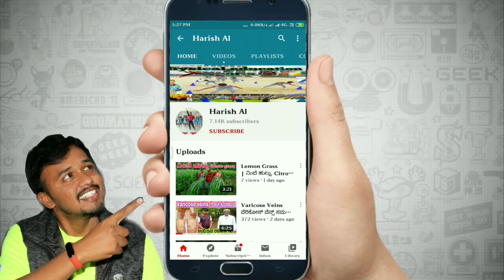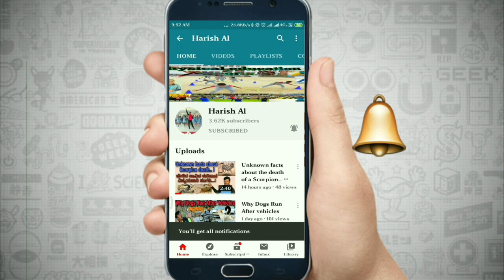ಥೈರಾಯಿಡ್ ಸಮಸ್ಯೆಗೆ ಆಯುರ್ವೇದ ಔಷಧಿ Contract: 99458 17181 ಮತ್ತು ಗಿಡಮೂಲಿಕೆಯಿಂದ ಸಂಪೂರ್ಣವಾಗಿ ಗುಣಪಡಿಸಬಹುದು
ಹಾರ್ಮೋನ್ ಮಟ್ಟದಲ್ಲಿ ವ್ಯತ್ಯಾಸ ಆಗುವುದರಿಂದ ಆರೋಗ್ಯ ಸಮಸ್ಯೆ ಕಾಣಿಸುತ್ತದೆ. ಟಿ3,ಟಿ4 ಕಡಿಮೆ ಆದರೆ ಹೈಪೋ ಥೈರಾಯಿಡಿಸಮ್ ಸಮಸ್ಯೆ ಉಂಟಾಗುತ್ತದೆ

ಥೈರಾಯ್ಡ್‌ ಎಂಬುದು ತಾನಾಗಿಯೇ ಗುಣವಾಗುವ ಸಮಸ್ಯೆ. ಹಿಂದೆಲ್ಲ ಥೈರಾಯ್ಡ್‌ ಸಮಸ್ಯೆಯೆಂದರೆ ಅಯೋಡಿನ್‌ ಕೊರತೆಯಿಂದ ಉಂಟಾಗುವ ಒಂದು ಕಾಯಿಲೆ ಎಂದಷ್ಟೇ ತಿಳಿದಿತ್ತು. ಆದರೆ ಇಂದು ಉಪ್ಪಿನಲ್ಲಿ ಅಯೋಡಿನ್‌ ಆಂಶ ಕಡ್ಡಾಯವಾಗಿರುವುದರಿಂದ ಆ ಬಗೆಯ ಥೈರಾಯ್ಡ್‌ ಸಮಸ್ಯೆ ನಿವಾರಣೆಯಾಗಿದೆ.

ಆದರೆ ಇಂದು ಕಾಣಿಸಿಕೊಳ್ಳುವ ಥೈರಾಯ್ಡ್‌ ಸಮಸ್ಯೆಗಳನ್ನು ಔಷಧದಿಂದ ತಡೆಯಲಾಗದು. ಥೈರಾಯ್ಡ್‌ ಸಮಸ್ಯೆಗಳಿಗೆ ಯಾವುದೇ ನಿಗದಿತ ಚಿಕಿತ್ಸೆ ಎಂಬುದಿಲ್ಲ. ಜನರು ನಿಯಮಿತ ಔಷಧಗಳ ಸೇವನೆ ಹಾಗೂ ಕಾಲ ಕಾಲಕ್ಕೆ ತಜ್ಞ ವೈದ್ಯರಿಂದ ಆರೋಗ್ಯ ತಪಾಸಣೆ ಮಾಡಿಸಿಕೊಳ್ಳುವುದು ಅಗತ್ಯ..

ಇದಕ್ಕೆ ಕಾರಣಗಳೇನು?
vijaya karnataka
ಶರೀರದೊಳಗೆ ರೋಗ ನಿರೋಧಕ ಶಕ್ತಿ ತಯಾರಿಸುವ ಗ್ರಂಥಿ ಕೆಲಸ ಮಾಡದೆ ಹಾಗೆ ಮಾಡುವುದು ಮುಖ್ಯ ಕಾರಣ. ಇದು ಕೂಡ ಆಟೋ ಇಮ್ಯೂನ್ ಡಿಸಾರ್ಡರ್ ಇದ್ದ ಹಾಗೆ. ಇದು ಸ್ತ್ರೀಯರಲ್ಲಿ ಹೆಚ್ಚು. ಚಿಕ್ಕ ಮಕ್ಕಳಲ್ಲಿ ಕಂಡು ಬಂದರೆ ದೈಹಿಕ ಹಾಗೂ ಮಿದುಳಿನ ಬೆಳವಣಿಗೆಗೆ ಸಮಸ್ಯೆ ಉಂಟು ಮಾಡಬಹುದು.ಕೆಲವರಲ್ಲಿ ಹುಟ್ಟಿನಿಂದಲೇ ಕಂಡು ಬರುತ್ತದೆ.ಆದ್ದರಿಂದ ಸಮಸ್ಯೆಯನ್ನು ಆರಂಭದಲ್ಲಿ ಗುರುತಿಸುವುದು ಮುಖ್ಯ. ಈ ಸಮಸ್ಯೆಗೆ ಶಾರೀರಿಕ ಹಾಗೂ ಮಾನಸಿಕ ಲಕ್ಷಣ ಅರಿತು ಚಿಕಿತ್ಸೆ ನೀಡಲಾಗುವುದು.

ಇದರ ಲಕ್ಷಣಗಳು
vijaya karnataka
ಒಂದು ವೇಳೆ ಹೆಚ್ಚಾದರೂ ಕಷ್ಟ, ಕಡಿಮೆಯಾದರೂ ಕಷ್ಟ. ಇವೆರಡೂ ಸ್ಥಿತಿಗಳನ್ನು ವೈದ್ಯ ವಿಜ್ಞಾನ ಹೈಪೋಥೈರಾಯ್ಡಿಸಂ - Hypothyroidism (ಅಗತ್ಯಕ್ಕೂ ಕಡಿಮೆ ಸ್ರವಿಸುವುದು) ಮತ್ತು ಹೈಪರ್ ಥೈರಾಯ್ಡಿಸಂ hyperthyroidism(ಅಗತ್ಯಕ್ಕಿಂತಲೂ ಹೆಚ್ಚು ಸ್ರವಿಸುವುದು) ಎಂದು ವರ್ಗೀಕರಿಸಿದೆ. ಈ ಸ್ಥಿತಿಗಳು ಸಾಮಾನ್ಯ ಕ್ಕಿಂತ ಎಷ್ಟು ಮಟ್ಟದಲ್ಲಿ ಹೆಚ್ಚು ಅಥವಾ ಕಡಿಮೆ ಇವೆ ಎಂಬುದನ್ನು ಅನುಸರಿಸಿ ದೇಹಕ್ಕೆ ಎದುರಾಗುವ ತೊಂದರೆಗಳೂ ಭಿನ್ನವಾಗಿರುತ್ತವೆ. ಕೊಂಚ ಪ್ರಮಾಣದ ವ್ಯತ್ಯಾಸದಿಂದ ಖಿನ್ನತೆ, ಹಸಿವಿಲ್ಲದಿರುವುದು, ಮಲಬದ್ದತೆ, ಸುಸ್ತು, ತೂಕದಲ್ಲಿ ಏರಿಳಿತ ಅಥವಾ ದೇಹದಲ್ಲಿ ಶಕ್ತಿಯ ಉಡುಗುವಿಕೆ ಮೊದಲಾದವು ಕಾಣಿಸಿಕೊಳ್ಳಬಹುದು.

ಹೈಪೊಥೈರೋಯಿಡಿಸಂ ಮತ್ತು ಹೈಪರ್ಥೈರೋಯಿಡಿಸಂ
vijaya karnataka
ಹೈಪೊಥೈರೋಯಿಡಿಸಂ ಎಂದರೆ ಥೈರೊಯ್ಡ್ ಗ್ರಂಥಿ ಅಗತ್ಯಕ್ಕಿಂತ ಕಡಿಮೆ ಪ್ರಮಾಣದ ಥೈರೊಯ್ಡ್ ಹಾರ್ಮೋನ್ ಉತ್ಪತ್ತಿ ಮಾಡುತ್ತದೆ. ಇದರ ಸಾಧಾರಣ ಗುಣ ಲಕ್ಷಣಗಳೆಂದರೆ, ಒಣ ಚರ್ಮ, ಮಲಬದ್ಧತೆ, ಶೀತ, ಮಾನಸಿಕ ಖಿನ್ನತೆ. ಹೈಪರ್ಥೈರೋಯಿಡಿಸಂ ಸಮಸ್ಯೆ ಹೊಂದಿರುವವರ ದೇಹದಲ್ಲಿ ಥೈರಾಯಿಡ್ ಗ್ರಂಥಿಯು ಅಗತ್ಯಕ್ಕಿಂತ ಹೆಚ್ಚಿನ ಹಾರ್ಮೋನ್ ಉತ್ಪತ್ತಿ ಮಾಡುತ್ತದೆ. ಈ ಸಮಸ್ಯೆಯ ಸಾಮಾನ್ಯ ಗುಣ ಲಕ್ಷಣ ಎಂದರೆ, ಹೆಚ್ಚಿದ ಹೃದಯ ಬಡಿತ, ಮಾನಸಿಕ ಆತಂಕ, ಹೆಚ್ಚಿದ ಕರುಳಿನ ಚಲನೆ, ವಿಪರೀತ ಬೆವರುವುದು ಇತ್ಯಾದಿ. ಥೈರಾಯಿಡ್ ಸಮಸ್ಯೆಗೆ ವೈದ್ಯಕೀಯ ಔಷಧಿಗಳು ಇರುವುದು ನಮಗೆ ಗೊತ್ತೇ ಇದೆ. ಆದರೆ ಆಯುರ್ವೇದದಲ್ಲಿ ಇದಕ್ಕೆ ಸುಲಭ ಚಿಕಿತ್ಸೆಗಳು ಲಭ್ಯವಿದ್ದು ಜನರಿಗೆ ಇವುಗಳ ಬಗ್ಗೆ ಅಷ್ಟಾಗಿ ಇದುವರೆಗೆ ತಿಳಿದಿಲ್ಲ. ನಿಮ್ಮ ಥೈರಾಯ್ಡ್ ಸಮಸ್ಯೆ ಆಯುರ್ವೇದ ಅಭ್ಯಾಸಗಳಿಂದ ನಿಯಂತ್ರಣ ಮಾಡಬಹುದು ಎಂದರೆ ನೀವು ನಂಬಲೇಬೇಕು

ಆಯುರ್ವೇದ ಹೇಳುವ ಪ್ರಕಾರ
vijaya karnataka
ಆಯುರ್ವೇದ ಹೇಳುವ ಪ್ರಕಾರ ಥೈರಾಯಿಡ್ ಮಜ್ಜಾಧಾತುವಿನಲ್ಲಿದ್ದು, ಇದರ ಕಾರ್ಯ ಚಟುವಟಿಕೆಗಳನ್ನು ಪಿತ್ತದೋಷವು ನಿಯಂತ್ರಣ ಮಾಡಿ ಮನುಷ್ಯನ ದೇಹದ ಎಲ್ಲಾ ಮೆಟಬಾಲಿಕ್ ಪ್ರಕ್ರಿಯೆಗಳಿಗೆ ಕಾರಣವಾಗುತ್ತದೆ. ಆಯುರ್ವೇದದ ಪ್ರಕಾರ ಪಂಚಕರ್ಮ ವಾಮನ ( ದೇಹದಿಂದ ತ್ಯಾಜ್ಯ ವಸ್ತುಗಳು ಮತ್ತು ವಿಷಕಾರಿ ಅಂಶಗಳನ್ನು ಹೊರಹಾಕುವುದು ), ವಿರೇಚನ ( ಶುದ್ಧೀಕರಣ ತೆರಪಿ ), ಉದ್ವರ್ಥನಮ್ ( ವಿಶೇಷ ಅಂಗಾಂಶಗಳ ಮಸಾಜ್ ), ತಲೆಯ ಮಸಾಜ್ ಮತ್ತು ಇಂತಹ ಪ್ರಕರಣಗಳಲ್ಲಿ ಉಂಟಾಗುವ ಅನೇಕ ಪ್ರಯೋಜನಗಳು. ಮತ್ತೊಂದು ನಂಬಲರ್ಹವಾದ ಆಯುರ್ವೇದ ಅಭ್ಯಾಸ ಅವಗಹ ಸ್ವೇದನ ಇಂತಹ ಪರಿಸ್ಥಿತಿಗಳಲ್ಲಿ ಸಹಾಯಕ್ಕೆ ಬರುತ್ತದೆ. ಅಗತ್ಯವಾದ ಪೌಷ್ಟಿಕ ಸತ್ವಗಳಾದ ಕಬ್ಬಿಣ, ಕ್ಯಾಲ್ಸಿಯಂ, ವಿಟಮಿನ್ ' ಡಿ ' ಮತ್ತು ಜಿಂಕ್ ಅಂಶಗಳನ್ನು ಹೊಂದಿದ ಸಮತೋಲನ ಆಹಾರ ಪದ್ಧತಿ ತಾಜಾ ತರಕಾರಿಗಳು, ಹಣ್ಣುಗಳು ಮತ್ತು ಕೆಲವೊಂದು ದ್ವಿದಳ ಧಾನ್ಯಗಳಲ್ಲಿ ಲಭ್ಯವಿವೆ. ಆದರೆ ಇವುಗಳು ಚೆನ್ನಾಗಿ ಬೇಯಿಸಿದ ಆಹಾರಗಳಲ್ಲಿ ಅಥವಾ ಬೀದಿ ಬದಿಯ ಜಂಕ್ ಫುಡ್ ಗಳಲ್ಲಿ ಸಿಗುವುದಿಲ್ಲ.

ನಿಮ್ಮ ಥೈರಾಯ್ಡ್ ಮಟ್ಟಗಳನ್ನು ನಿಯಮಿತವಾಗಿ ಪರೀಕ್ಷಿಸಿ ಗಮನಿಸುತ್ತಾ ಇರಿ.
ಪ್ರತಿ ದಿನ ನಾಲ್ಕರಿಂದ ಐದು ಲೀಟರ್ ನೀರಿನ ಸೇವನೆ ಥೈರಾಯ್ಡ್ ರೋಗಿಗಳಿಗೆ ಬಹಳಷ್ಟು ಅವಶ್ಯಕ ಇದರಿಂದ ಥೈರಾಯಿಡ್ ಗ್ರಂಥಿ ಚೆನ್ನಾಗಿ ಕೆಲಸ ಮಾಡಲು ಅನುವಾಗುತ್ತದೆ. ಜೊತೆಗೆ ದೇಹದ ವಿಷಕಾರಿ ಅಂಶಗಳು ಲಿವರ್ ಮತ್ತು ಮೂತ್ರ ಪಿಂಡಗಳಿಂದ ಹೊರ ಹೋಗುತ್ತವೆ.
ಆಂಟಿ - ಆಕ್ಸಿಡೆಂಟ್ ಅಂಶಗಳನ್ನು ಹೆಚ್ಚಾಗಿ ಹೊಂದಿದ ಆಹಾರಗಳನ್ನು ಸೇವನೆ ಮಾಡುವುದು ಅತ್ಯಗತ್ಯ.
ಥೈರಾಯ್ಡ್ ಮಟ್ಟ ಸಾಮಾನ್ಯವಾಗಿ ಇರುವವರು ವಿಟಮಿನ್ ' ಬಿ ' ಅಂಶ ಹೆಚ್ಚಿರುವ ಆಹಾರಗಳನ್ನು ಸೇವಿಸುವುದು ಅಗತ್ಯ
ವಿಟಮಿನ್ ' ಡಿ ' ಅಂಶವನ್ನು ಹೊಂದಿದ ಆಹಾರಗಳು ಥೈರಾಯ್ಡ್ ರೋಗಿಗಳಿಗೆ ಬಹಳಷ್ಟು ಅವಶ್ಯಕ.
ಹಸಿರು ಎಲೆ - ತರಕಾರಿಗಳ ಸೇವನೆ ಥೈರಾಯಿಡ್ ರೋಗಿಗಳ ದಿನ ನಿತ್ಯದ ಆಹಾರ ಪದ್ಧತಿಯಲ್ಲಿ ಒಂದಾಗಬೇಕು.
ಥೈರಾಯ್ಡ್ ರೋಗಿಗಳು ಈ ಕೆಲಸಗಳನ್ನು ಎಂದಿಗೂ ಮಾಡಬಾರದು

ಧೂಮಪಾನ, ಮಧ್ಯಪಾನ ತಂಬಾಕುಗಳಿಂದ ದೂರವಿರಿ
vijaya karnataka
ಥೈರಾಯ್ಡ್ ರೋಗಿಗಳು ಧೂಮಪಾನ, ಮಧ್ಯಪಾನ ಮತ್ತು ತಂಬಾಕು ಸೇವನೆಯಿಂದ ದೂರವಿರಬೇಕು. ಏಕೆಂದರೆ ಇವುಗಳು ಥೈರಾಯಿಡ್ ಗ್ರಂಥಿಯ ಕಾರ್ಯ ಚಟುವಟಿಕೆಗಳನ್ನು ತಡೆ ಹಾಕುತ್ತವೆ. ಧೂಮಪಾನ ಸೇವನೆಯಿಂದ ಅಯೋಡಿನ್ ಅಂಶದ ಕೊರತೆ ಉಂಟಾಗುತ್ತದೆ.
ಕಾರ್ಬೋಹೈಡ್ರೇಟ್, ಕೊಬ್ಬಿನ ಅಂಶ ಹೊಂದಿದ ಆಹಾರಗಳು ಮತ್ತು ಪ್ರೋಟೀನ್ ಯುಕ್ತ ಆಹಾರಗಳ ಸೇವನೆ ನಿಷಿದ್ಧ.
ಸಕ್ಕರೆ ಅಂಶ ಮತ್ತು ಕಾಫಿ ಸೇವಿಸಬಾರದು.
ಯಾವುದೇ ಕಾರಣಕ್ಕೂ ವೈದ್ಯರ ಸಲಹೆಯಿಲ್ಲದೆ ಯಾವುದೇ ಔಷಧಿ ತೆಗೆದುಕೊಳ್ಳಬಾರದು.

ಆಹಾರಕ್ರಮ ಹೇಗಿರಬೇಕು
ಥೈರಾಯ್ಡ್ ಗ್ರಂಥಿಯ ಕಾರ್ಯನಿರ್ವಹಣೆ ಹೆಚ್ಚು ಅಥವಾ ಕಡಿಮೆಯಾಗಲು ನಮ್ಮ ಆಹಾರ ಪ್ರಮುಖ ಪಾತ್ರ ವಹಿಸುತ್ತದೆ. ಉದಾಹರಣೆಗೆ ಇಡಿಯ ಧಾನ್ಯಗಳು, ಕೊಬ್ಬುಯುಕ್ತ ಮೀನು ಮತ್ತು ಡೈರಿ ಉತ್ಪನ್ನಗಳು ಮೊದಲಾದವು ಹೈಪೋಥೈರಾಯ್ಡಿಸಂ ತೊಂದರೆಯನ್ನು ಸರಿಪಡಿಸಬಲ್ಲವು. ಇದೇ ರೀತಿ ಒಮೆಗಾ ೩ ಕೊಬ್ಬಿನ ಆಮ್ಲ ಯುಕ್ತ ಆಹಾಗಳು ಹೈಪರ್ ಥೈರಾಯ್ಡಿಸಂ ಅನ್ನು ನೈಸರ್ಗಿಕವಾಗಿ ಗುಣಪಡಿಸಬಲ್ಲವು. ಹಾಗಾಗಿ, ಒಂದು ವೇಳೆ ನಿಮಗೆ ಇವೆರಡರಲ್ಲಿ ಯಾವುದೇ ತೊಂದರೆ ಇದ್ದರೂ ಕೆಳಗೆ ವಿವರಿಸಿರುವ ಅಹಾರಗಳನ್ನು ಸೇವಿಸುವ ಮೂಲಕ ಈ ತೊಂದರೆಗಳನ್ನು ನೈಸರ್ಗಿಕವಾಗಿ ಗುಣಪಡಿಸಲು ಸಾಧ್ಯವಾಗುತ್ತದೆ. ಬನ್ನಿ ನೋಡೋಣ.

ಕೊಬ್ಬರಿ ಎಣ್ಣೆ
vijaya karnataka
ಇದರಲ್ಲಿರುವ ಅವಶ್ಯಕ ಕೊಬ್ಬಿನ ಆಮ್ಲಗಳು ಸೇವನೆಯ ತಕ್ಷಣವೇ ಶಕ್ತಿಯಾಗಿ ಪರಿವರ್ತನೆಗೊಳ್ಳುತ್ತದೆ ಹಾಗೂ ಇದು ಥೈರಾಯ್ಡ್ ಕಾರ್ಯವನ್ನು ನಿಯಂತ್ರಿಸುತ್ತದೆ. ಬೆಳ್ಳುಳ್ಳಿ ಸೆಲೆನಿಯಂ ಇರುವ ಇನ್ನೊಂದು ಆಹಾರವೆಂದರೆ ಬೆಳ್ಳುಳ್ಳಿ. ಇದೊಂದು ಮಸಾಲೆಯಾಗಿದ್ದು ಆರೋಗ್ಯವನ್ನು ವೃದ್ದಿಸುವ ಜೊತೆಗೇ ಥೈರಾಯ್ಡ್ ಗ್ರಂಥಿಯ ಕ್ಷಮತೆಯನ್ನೂ ಹೆಚ್ಚಿಸುತ್ತದೆ. ವಿಶೇಷವಾಗಿ ಮಧುಮೇಹಿಗಳು ಮತ್ತು ಹೃದ್ರೋಗಿಗಳಿಗೂ ಬೆಳ್ಳುಳ್ಳಿ ಉತ್ತಮ ಆಹಾರವಾಗಿದೆ.

ಈ ಲಕ್ಷಣಗಳು ಕಂಡು ಬಂದರೆ ಥೈರಾಯ್ಡ್‌ ಇರಬಹುದು